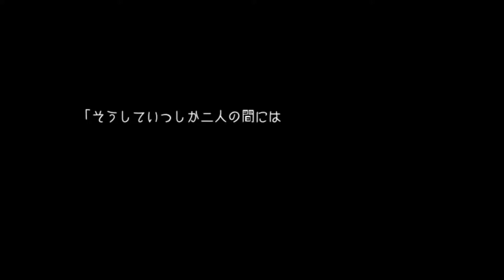その幻想をぶち壊しかねない俺の【幻想乙女のおかしな隠れ家】 実況 Part4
ドSで鬼畜なアンジェ
いじられキャラを突き進むベル
キャラチェンしたシンシア
俺が実況したらいつの間にかこんな設定になりました♪